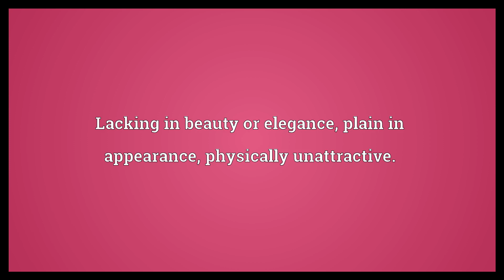Homely Meaning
Video shows what homely means. Lacking in beauty or elegance, plain in appearance, physically unattractive.. Characteristic of or belonging to home; domestic.. On intimate or friendly terms with (someone); familiar; at home (with a person); intimate..  Homely Meaning. How to pronounce, definition audio dictionary. How to say homely. Powered by MaryTTS, Wiktionary